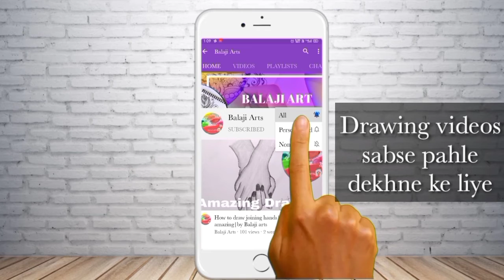How to draw love infinite symbol|Balaji Arts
In this video we learn How to draw love infinite symbol|Balaji Arts.

Credit:-
Editor: R Gowtham

Balaji Arts
Drawing
Pencil Drawing
Sketch drawings
Love Drawings
Inspirational drawings
Motivational drawings
Moral drawings
Festival drawings
God drawings
Balaji Arts
Drawing
Pencil DrawingSketch drawings
Love Drawings
Inspirational drawings
Motivational drawings
Moral drawings
Festival drawings
God drawings
Balaji Arts
Drawing
Pencil Drawing
Love Drawing
Mom dad Drawing
Best Drawing
Simple Drawing
Amazing Drawing
Beginner drawings
Expert Drawings